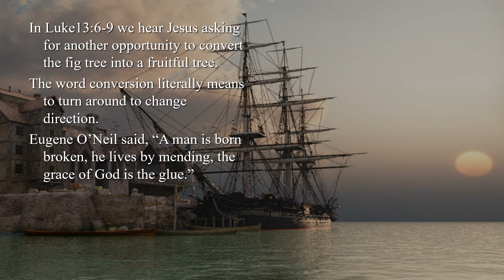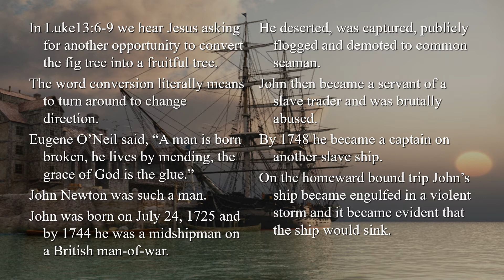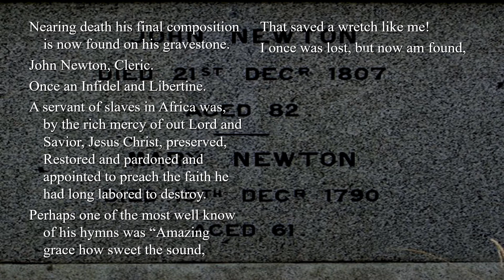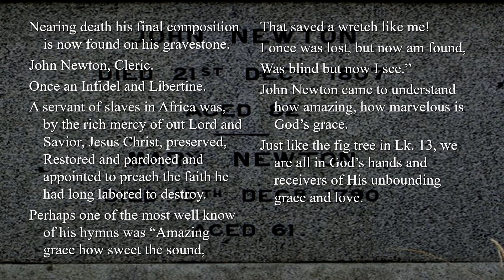3rd Sunday of Lent – C - Gospel Illustration - Luke 13:1–9 – John Newton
3rd Sunday of Lent – C - Gospel Illustration - Luke 13:1–9 – John Newton